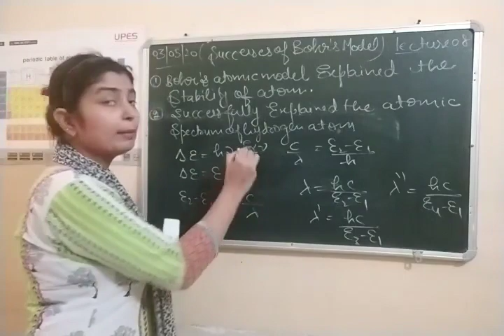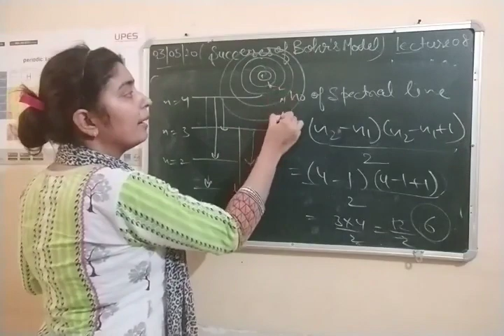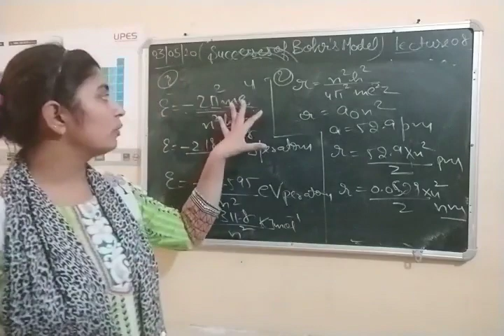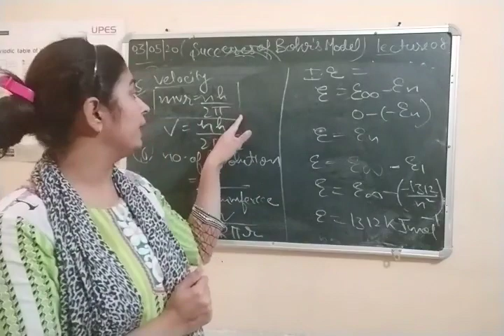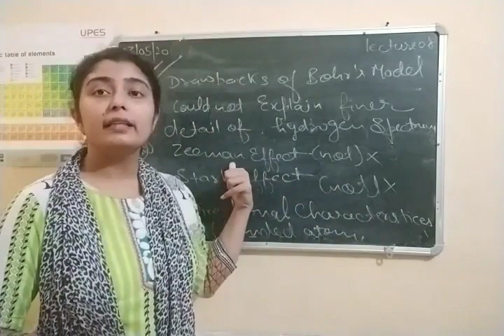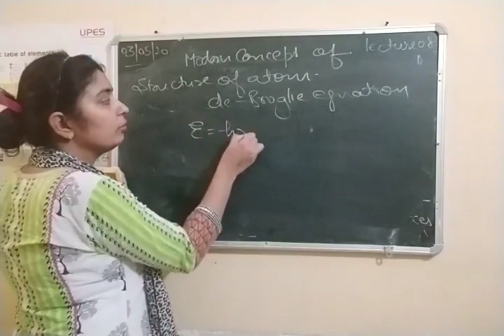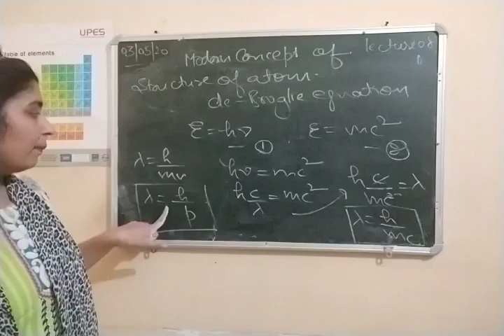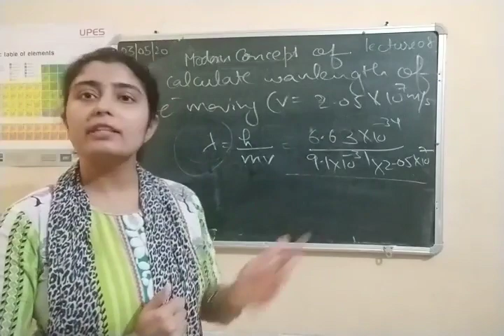Structure of atom lecture 08